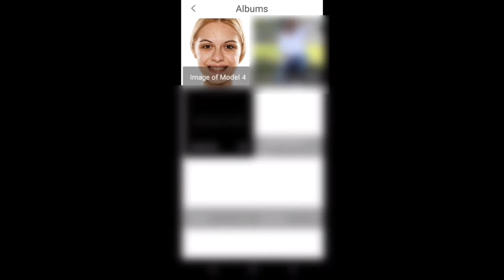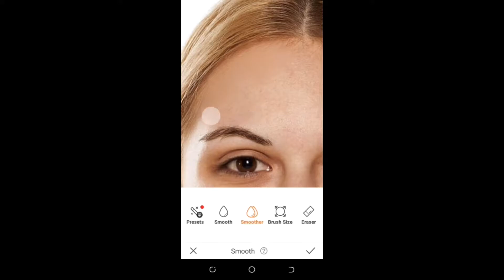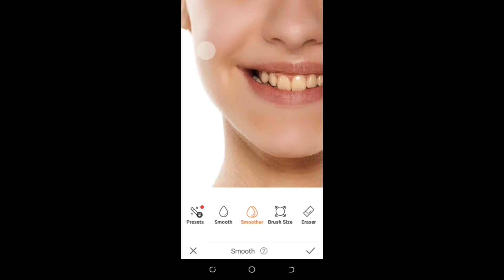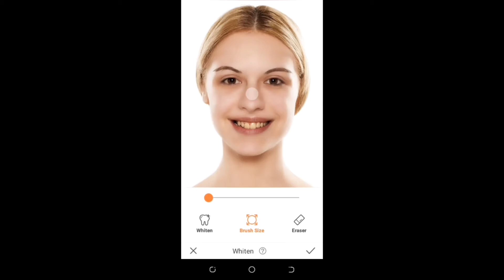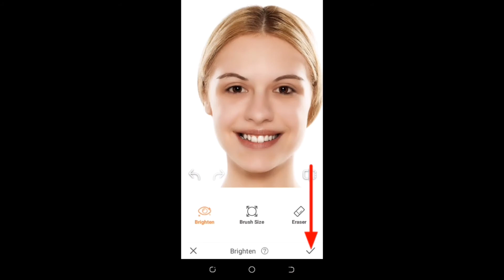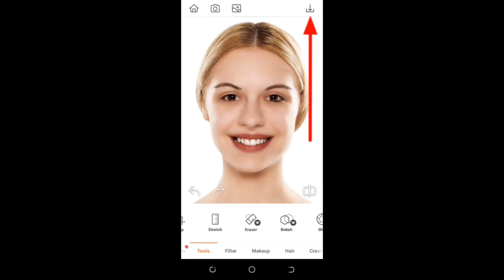airbrush editing || Face Smoth in Airbrush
picsart photo editing photo tutorial

# airbrush photo editing
# picart photo tutorial
# vsco video editing
# vn video editing
# Airbrush photo Editing
autodesk book face smoth

Haseeeb Editz

airbrush editing
airbrus photo editing
vsco video editing
vsco editing
vsco photo editing
airbrush app
lightroom editing